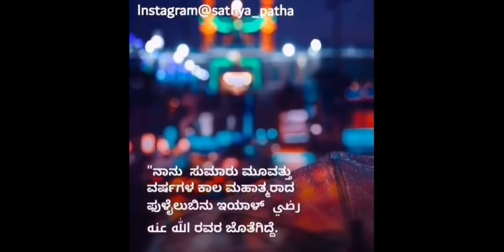ಪುತ್ರನ ವಿಯೋಗಕ್ಕೆ ಸಂತೋಷ! | Kannada and Malayalam Islamic Videos | Sathya Patha